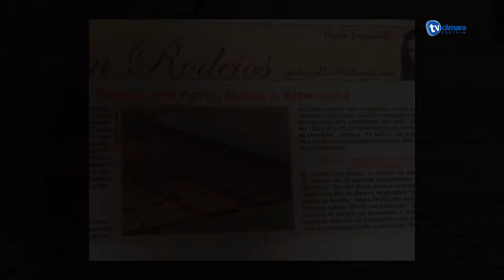Sessão Solene de Outorga do Título de cidadão Erechinense ao Sr. Orelio Pezzin